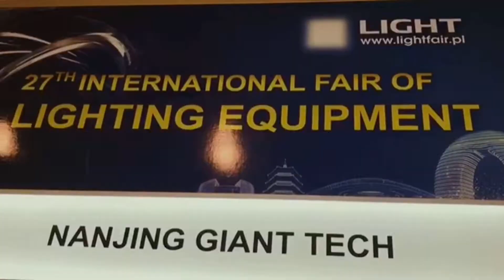Nanjing GIANT Technology Co , Ltd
Nanjing Giant Technology Co., Ltd is a private high-tech corporation. Its main products include LED lighting, LED display, optical fiber lighting products, optical fiber decorative light, etc.
Fiber optic star ceiling panel, chandelier, curtain light, whip light and fiber optic light kit can be widely used in hotel, club, KTV, restaurant, swimming pool etc.